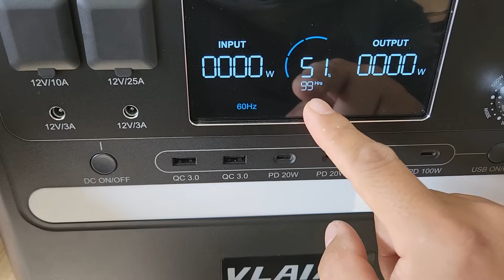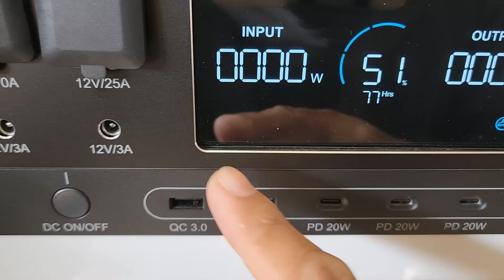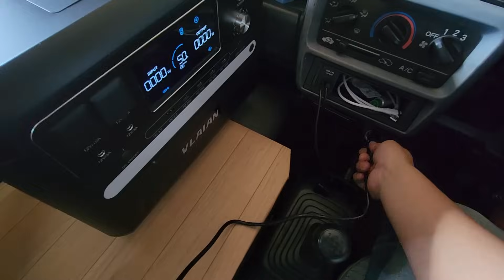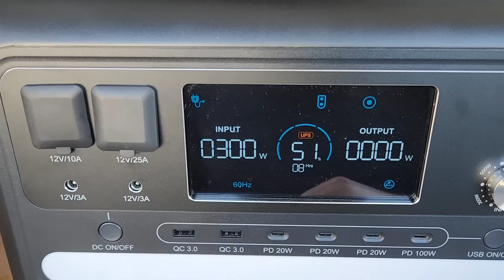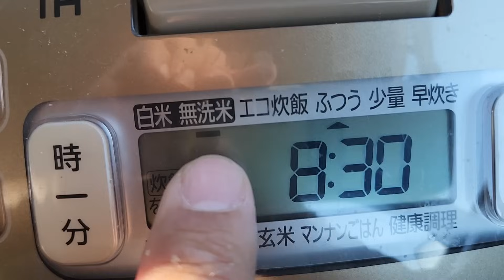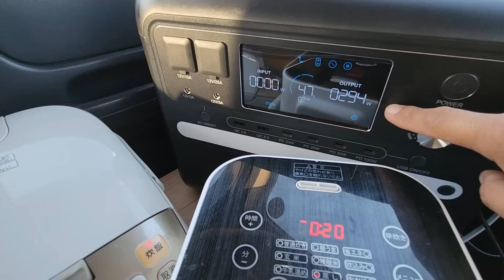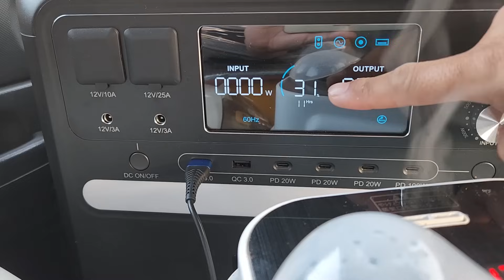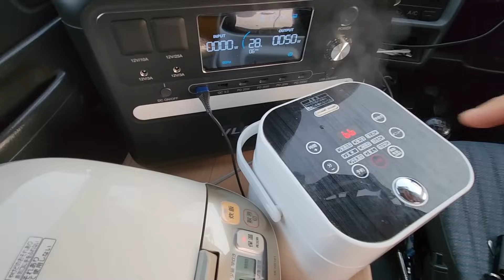最強の時短料理!?ブラックフライデーで買うべき超低価格の大容量高性能ポータブル電源！VLAIAN S2400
VLAIAN ポータブル電源S2400
ブラックフライデー期間11/24~12/01驚異的な価格！！！

ポータブル電源：109,900円
ポータブル電源+ソーラーパネル1枚：139,900円
ブラック：
グリーン：
特典：先着限定5名！200Wのソーラーパネル1枚を無料に

特典：先着限定20名！専用カート1台を無料に

※  特典についてはこちらへご連絡ください。
※  アマゾン内のご連絡では特典に参加できない！！！

※OEM/ODM製造委託はこちらへ ご連絡ください

00:00　VLAIAN ポータブル電源S2400について
10:06　車内料理
17:52　最後に